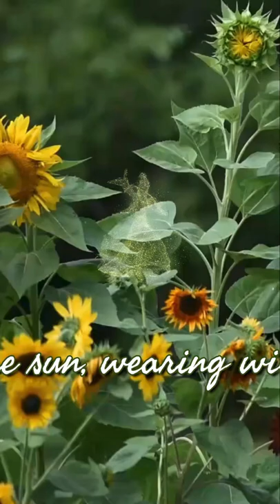“Let us dance in the sun, wearing wild flowers in our hair…”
“Let us dance in the sun, wearing wild flowers in our hair and let us huddle together as darkness takes over. We are at home amidst the birds and the trees, for we are children of nature.” - Susan Polis Schutz